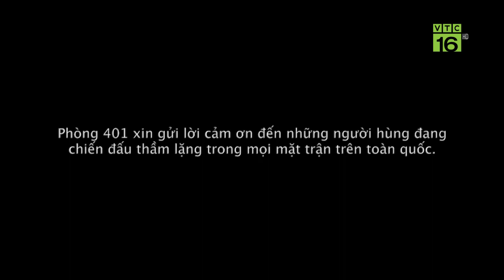Những điều chưa biết trong khu cách ly Covid 19 | VTC16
VTC16 |  Nhiều người chưa  hình dung ra được việc đi cách ly tập trung là như thế nào thì đã được nghe truyền tai nhau một nỗi sợ hãi có phần thêu dệt. Vậy sự thật bên trong khu cách ly dịch Covid19 thế nào?